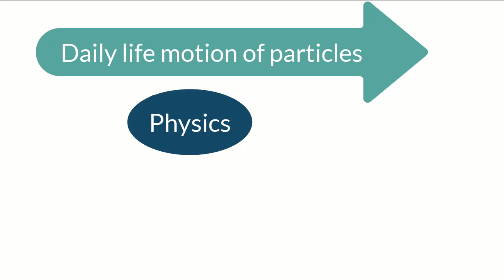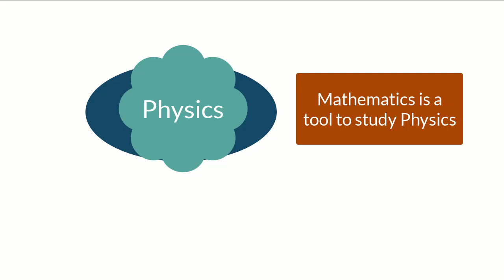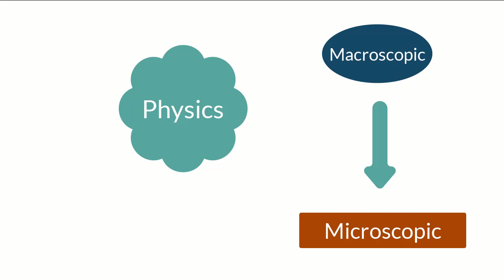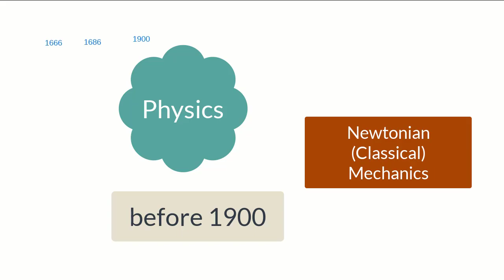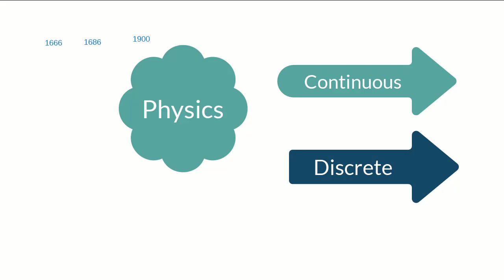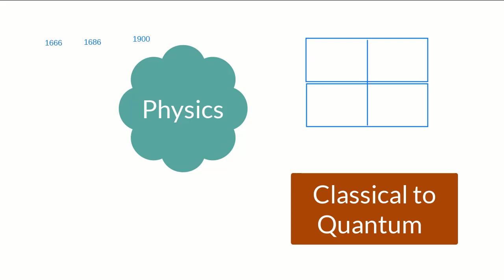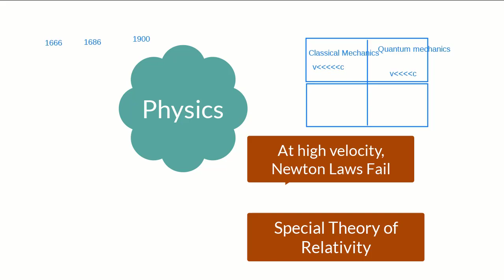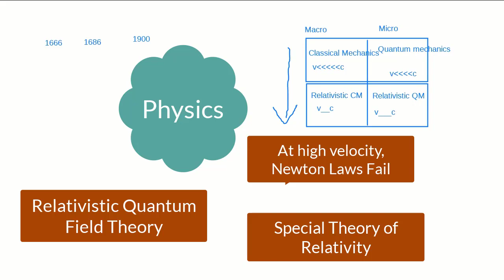What is Physics? Can anyone define Physics?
This video describes the SUBJECT PHYSICS.
What is Physics?
What is the definition of Physics?
Its relation to Chemistry, Biology, Mathematics, Computer Science.
This video explains the starting of Physics in the Newton time.
Relation to nanotechnology is described.
Classical Mechanics and Quantum Mechanics
Relativistic Classical mechanics, Relativistic quantum mechanics. These concepts are explained in detail. Which mechanics do we use when we are dealing with different objects from macroscopic to microscopic scale. Also objects having different velocities, how mechanics has to be changed, all this is elaborated in this video.

Dr. Sheenam Sachdeva